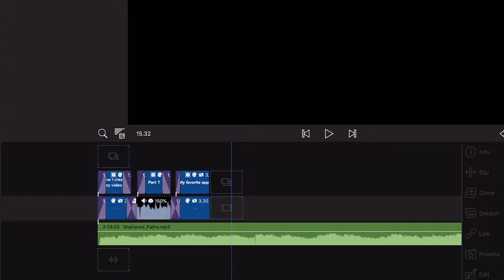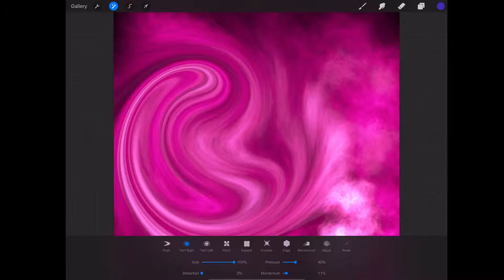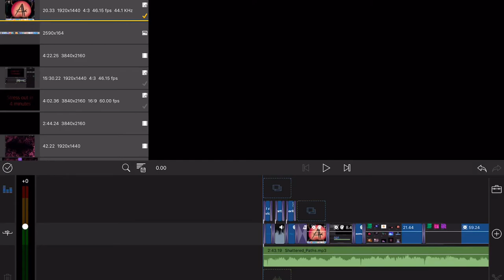How to make fluid Art ( Procreate Tutorial) PART 1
Want to know how my videos are made?

In there I’ll explain how I make the videos and how I come up with my ideas.